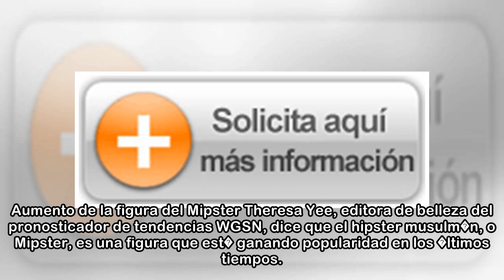El mercado de la belleza halal, presente en la Cosmetics Business Regulatory Summit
El mercado de belleza halal ya ha despegado en Oriente Medio y Asia, pero ahora se establecer� en Occidente. Por lo tanto, se abre una gran oportunidad para que las marcas naturales y org�nicas ajuste...